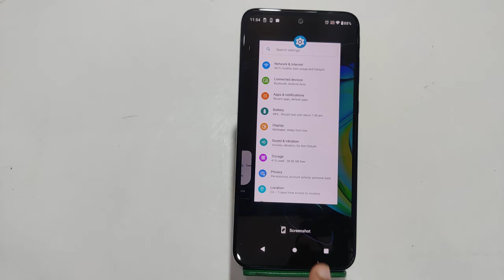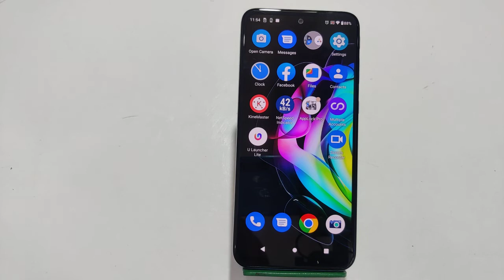How To Take A Screenshot In Moto Edge 30, Three Finger Screenshot In Moto Edge 30,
How To Take A Screenshot In Moto Edge 30, Three Finger Screenshot In Moto Edge 30, Moto Edge 30 Mein Screenshot Kaise Len,

Screenshot_ Moto Edge 30